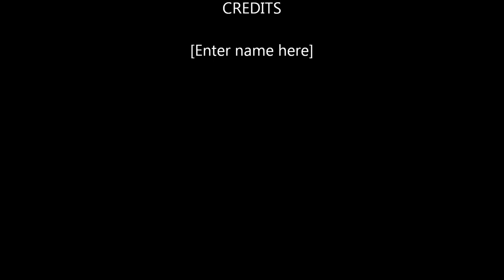My Immortal cover by Lauren Johnson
This is my cover of "My Immortal" by Evanescence. Ever since I was a young kid I've been singing this song, either for fun or for my family. I love the words and hope that you guys like my singing of it. Thanks, and let me know what you think. :)